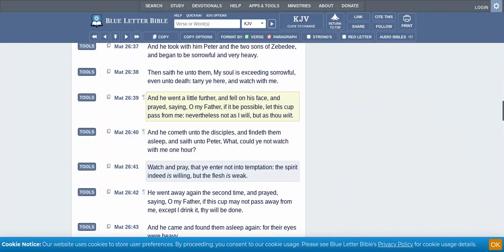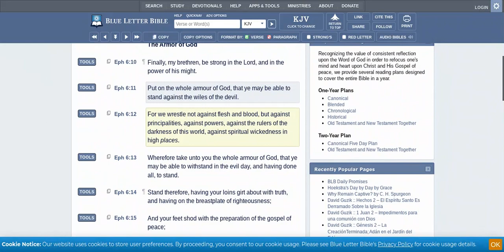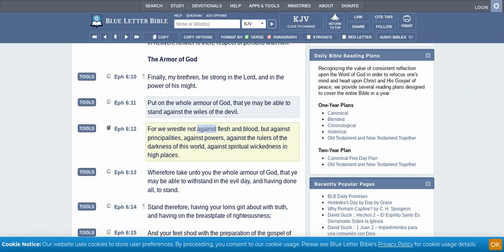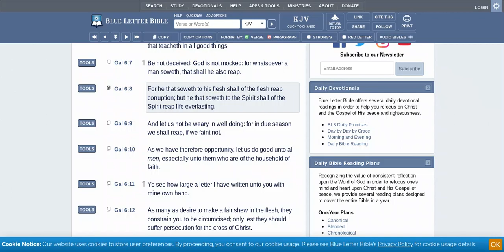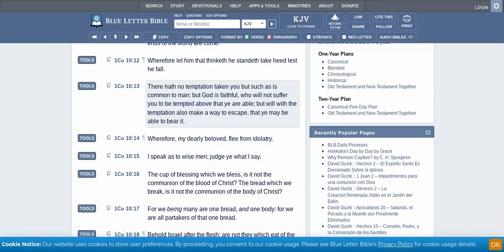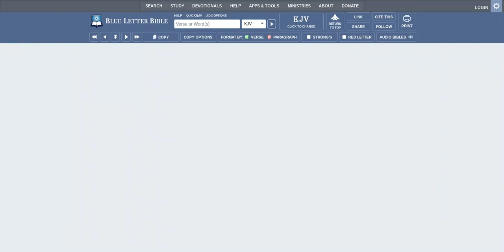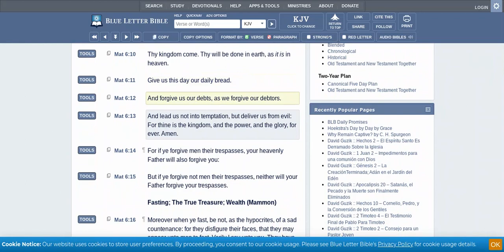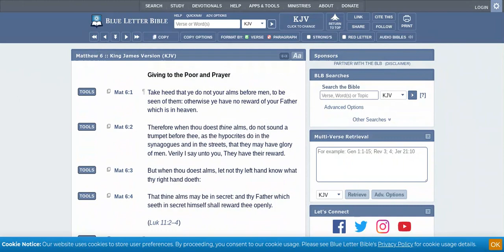The constant battle between your spirit & flesh.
ALL HONORS & PRAISES TO YAHAWAH BA HA SHAM YAHAWASHI!!